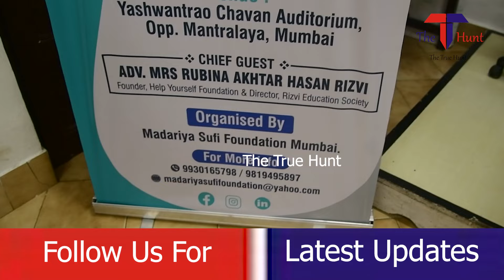Sufi Sansad ने दिया अमन और शांति का पैगाम ,जानिए क्या है सूफी सदन का Movement Of Peace, [Conference]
Press conference held at Mumbai press club by madariya sufi foundation to spread a word of peace in the country of unity in diversity. To know more about the sufi sansad movement watch the video.